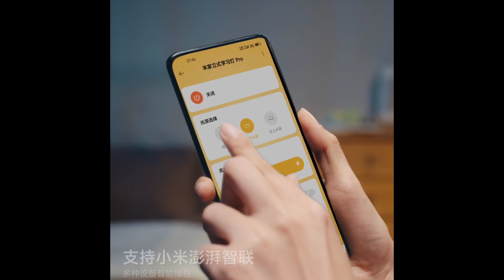Лампа Xiaomi Mijia Vertical Study Lamp Pro